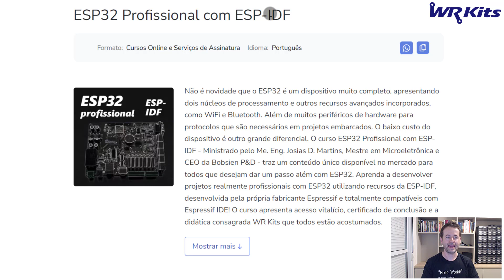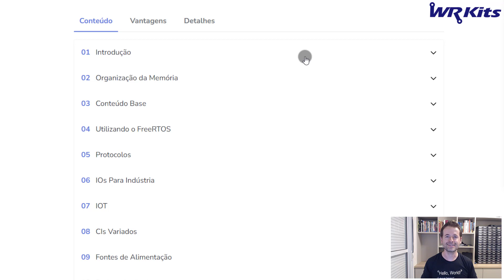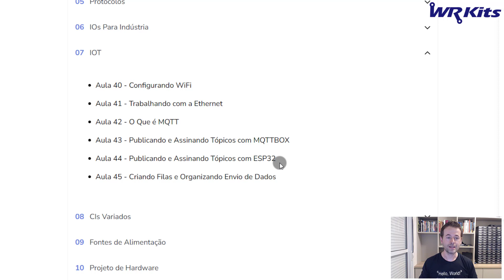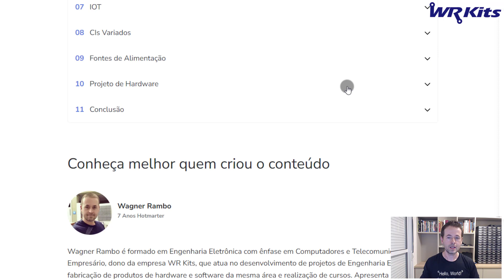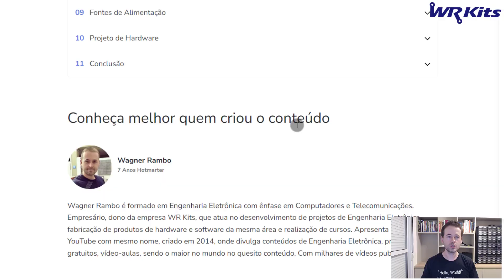BEM-VINDOS! ESP32: CURSO PROFISSIONAL EM ESP-IDF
Descrição do vídeo:

Acesso vitalício e certificado de conclusão.
Parceria WR Kits e Bobsien P&D, curso ministrado pelo Me. Eng. Josias D. Martins, Mestre em Microeletrônica.